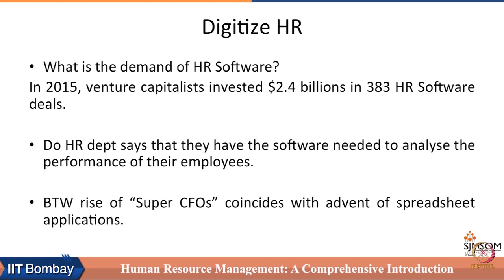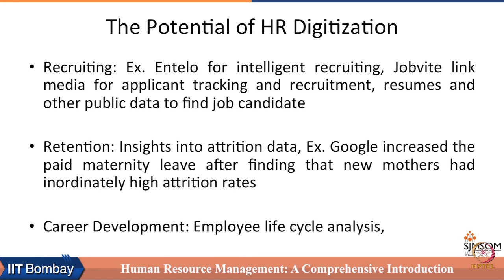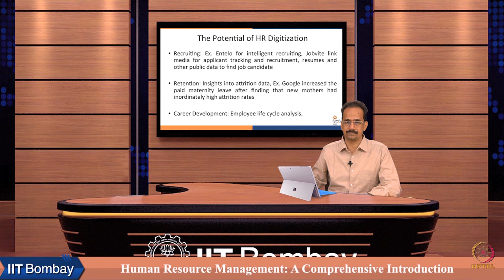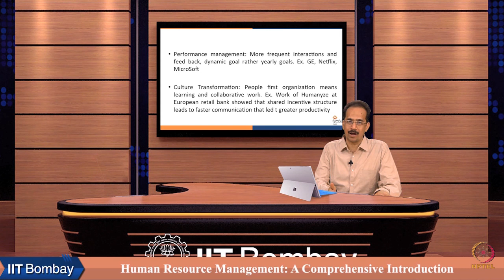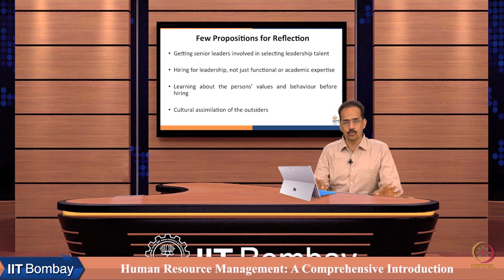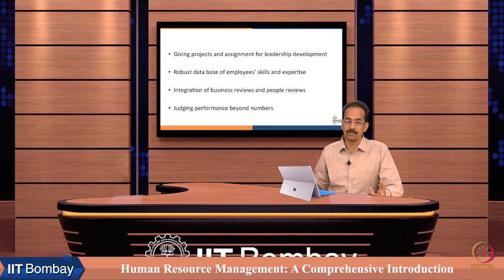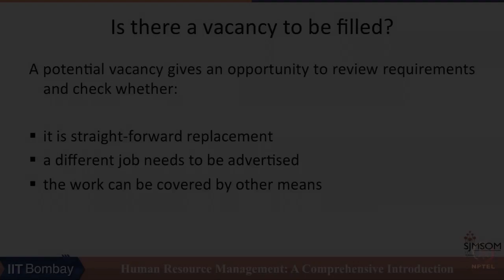Week 1 : Lecture 3C : HR Digitization for Talent Management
Lecture 3C : HR Digitization for Talent Management